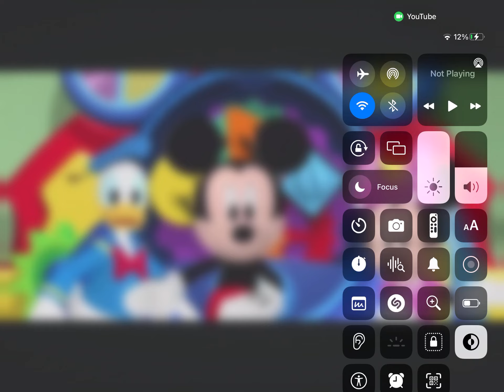January 23, 2024